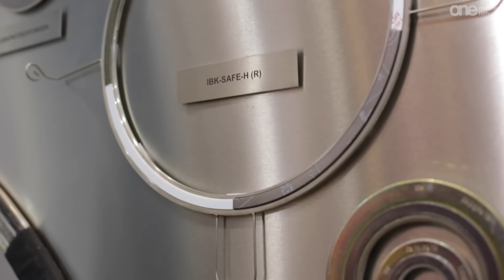Achema 2015: Produktvideo IBK Wiesehahn GmbH - IBK-Safe-H-Dichtung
Produktvideo der IBK Wiesehahn GmbH - IBK-Safe-H-Dichtung

Die Firma IBK Wiesehahn GmbH hat auf der Achema 2015, wo dieses Video gedreht wurde, die neu entwickelte IBK-Safe-H-Dichtung vorgestellt. Die Dichtung wird im Anlagenbau, dem Kraftwerksbau und dem Kernkraftwerksbau eingesetzt. Mit der IBK-Safe-H-Dichtung definiert die IBK Wiesehahn GmbH in ihrem Bereich den höchsten Stand der Technik. Da die Dichtung im Kraftnebenschluss arbeitet, ist ein Überpressen des Dichtmaterials grundsätzlich ausgeschlossen.

Eine Besonderheit liegt darin, dass die Dichtung auch unter extremen Betriebsbedingungen wie Temperaturen bis 1000 Grad und einem Druck von bis zu 525 Bar eingesetzt werden kann. Die Kostenersparnis wird durch die Wiederverwendbarkeit der Dichtung und eine einfache Lagerhaltung durch genormte Größen erreicht. Es können Zentrierhilfen angebracht werden, die den Einbau erleichtern.

Das Produkt wird von Stephanie Bultmann aus dem Fachbereich Dichtungstechnik der Firma IBK Wiesehahn GmbH vorgestellt. Alle weiteren Informationen zum Hersteller finden Sie

"Wer liefert was" war für Sie auf der Achema 2015 vor Ort und hat die Highlights der internationalen Leitmesse der Prozessindustrie in Produktvideos zusammengefasst. "Wer liefert was" ist die führende professionelle Anbietersuche für den Bereich B2B. Klicken Sie jetzt hier und suchen Sie nach Anbietern von Dichtungen